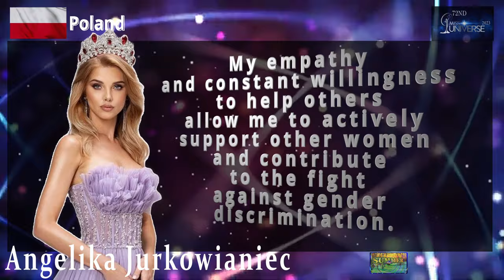Miss Universe 2023 | Poland | Angelika Jurkowianiec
Poland
Angelika Jurkowianiec

Miss Universe 2023 will be the 72nd Miss Universe pageant, to be held at the National Gymnasium in San Salvador, El Salvador on 18 November 2023. R'Bonney Gabriel of the United States will crown her successor at the end of the event.

On 14 January 2023, during the Miss Universe 2022 pageant, Salvadoran president Nayib Bukele announced that this edition will be held in El Salvador in late 2023. On 27 July 2023, the Miss Universe Organization announced that the pageant will happen on 18 November 2023. The last time that the country hosted the pageant was in 1975.